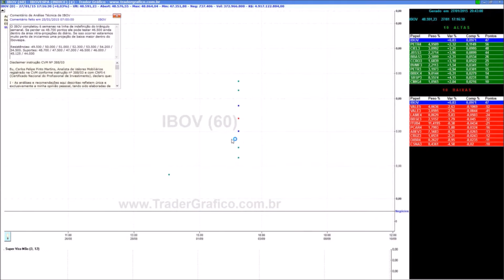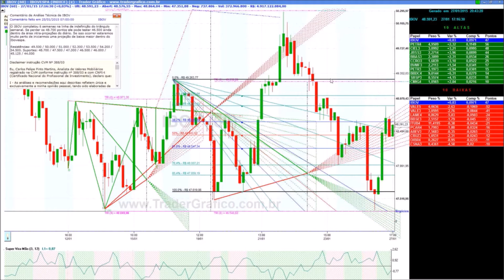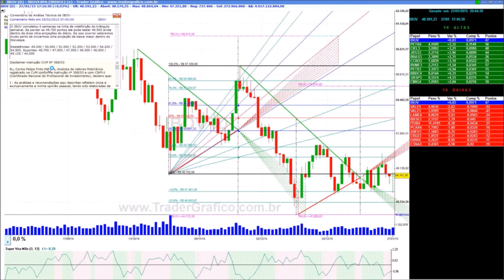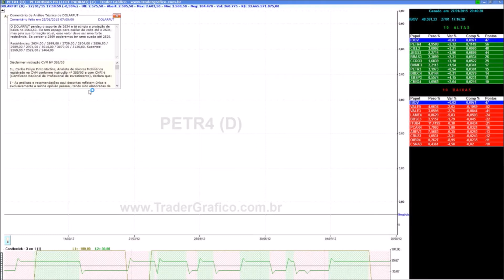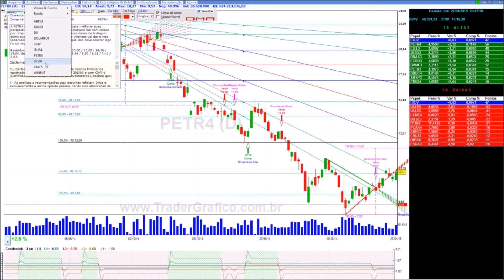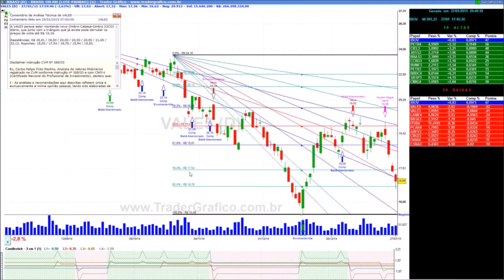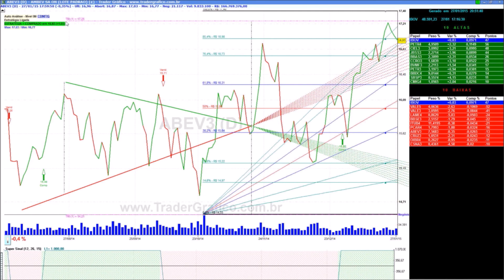Giro de Mercado em 5 min - para 28/01/15